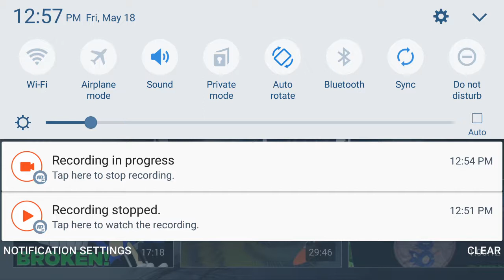Sonic Mania Adventures: Part 2 (Commentary)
Watch SMA P2 with me!